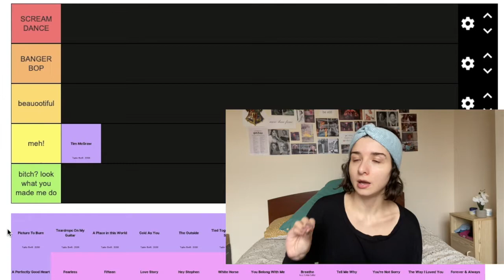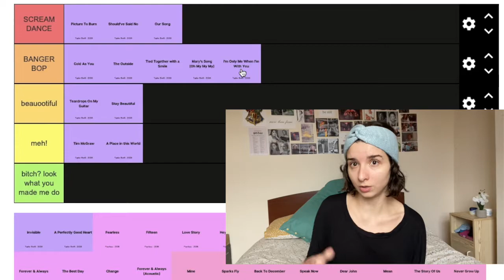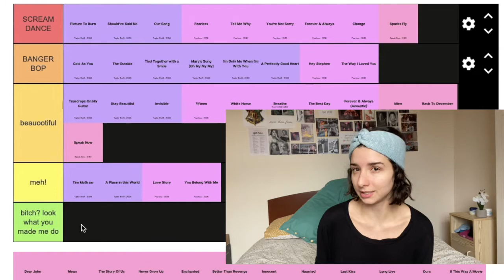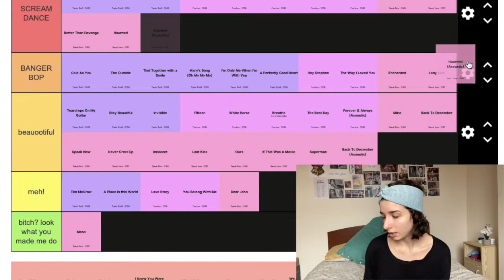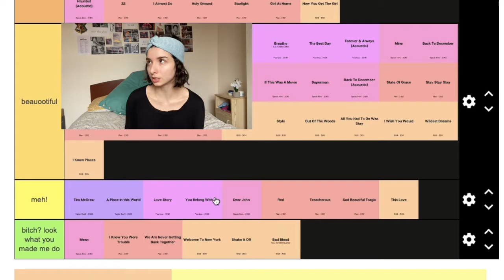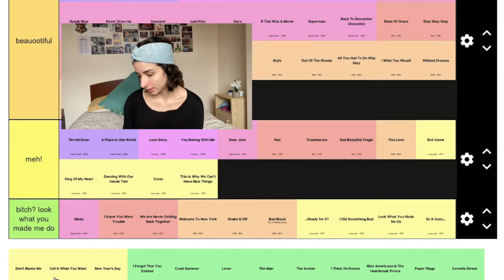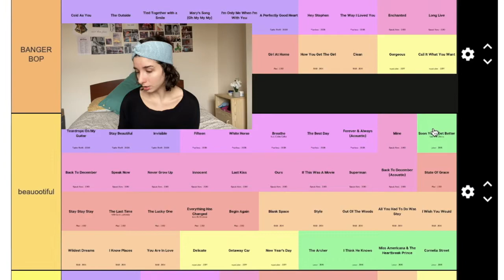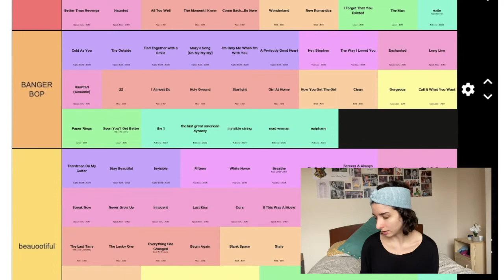Ranking 14 years of Taylor Swift's Music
her lyricism is unmatched, but the vibe of some albums is just off, and sometimes flavourless